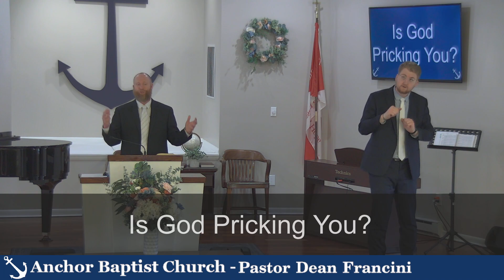Sunday, AM Service, April 14, 2024 - Is God Pricking You?